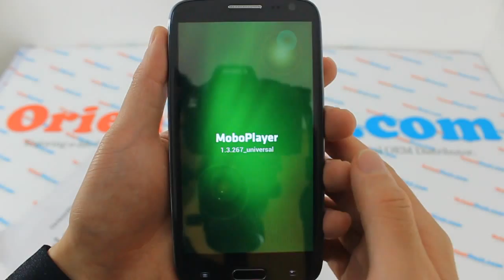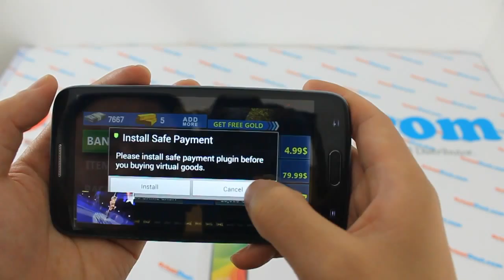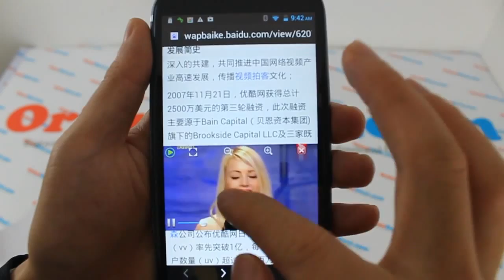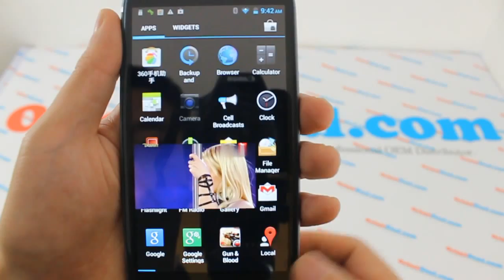STAR N9500 Android 4.2 Quad Core Samsung S4 Clone - Orient N9500 MTK6589 Quad Core Cell Phone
This S4 GT-N9500 MTK6589 Quad Core Android 4.2.1 with 5.0'' IPS 1280*720px Screen/Dual SIM/3.0MP Front Camera fashionable smartphone, will be the right one you want!

S4 GT-N9500 MTK6589 Quad Core Android 4.2.1 Smartphone comes with Android 4.2.1 OS MT6589 Quad core 1.2GHz CPU, runs fast and smoothly and brings a great user experience, operating experience more user-friendly, neat and orderly from the complicated life. Elegant designed with 5.0'' IPS precision touch screen, 1280*720 pixels screen resolution ensures that the texts and images you see are always clear. Dual SIM card supports 850/900/1800/1900 MHz and 3G WCDMA, enjoy worry-free travel wherever you go. Enjoy endless gaming experiences via pre-loaded games and desktop widgets. You will like this great S4 GT-N9500 Quad core Android 4.2 smartphone!

Network Frequency
2G Network: GSM 850/900/1800/1900MHz
3G Network: WCDMA 850/2100MHz
Released March.2013
Size
Dimension: 142*73.5*9.3mm
Weight: 168g
Language Arabic, Bahasa Indonesia, Bahasa Melayu, Chinese, English, French, Portuguese, Russian, Spanish, Thai
Display
Type: Capacitive Multi-touch Screen, 16000K Colors
Size: 5.0 inch IPS 1280*720 Pixels Full Vision Angle Resolution Screen
Sound
Alert Types: Vibration; Support MP3 ring tone; 64 chord music ringtone; Speakerphone with stereo sound; Ring tone amount depend on the storage size
Audio: Support MP3/MP4 background play
Memory
Phonebook: Can store 500 groups of phone books; Number of contacts depends on the memory size
Messages: 1000
Memory card: Internal: 1GB RAM + 4/8GB ROM ( option), External: 0GB
Card Slot: Yes, Supports Micro SD / TF card up to 32GB in size (not included)
Connectivity
USB, Bluetooth, WiFi, WAP, GPRS, FM, GPS
Camera
Main Camera: 8.0MP with flashlight and auto focus; support 720p@30fps video record ( Antutu Test display 12.6MP)
Second Camera: Front Camera 3.0MP
Video: MP4/3GP/MOV/MPEG/MKV/FLV, support to play in full screen, forward and pause
Main Features
Model: N9500
Color: White/Gray
Type Brand: New
Operating System: Jelly Bean Android 4.2.1
Keyboard: Touch Screen
Data Transfer: GPRS, EDGE, HSDPA
SIM Type: Ordinary SIM
SIM Slot: 2
SIM Card: Dual SIM Card Dual Standby
Wi-Fi: Yes
GPS: Yes
Processor: MTK6589, Cortex A7 Quad Core, 1.2GHz;
RAM: 1GB
ROM: 4GB (Display 1.79GB) /8GB ( Display 5.44GB) (option)
GPU: PowerVR SGX 544
Flash: Yes
Bluetooth: Yes, Bluetooth 2.0
Interface: Earphone3.5mm, SIM slot, Micro USB
FM: Yes
TV: No
Sensor: 4-way Gravity Sensor, Proximity Sensor, Light Sensor, Close sensor, Light sensor, 3D-sensor, Distance sensor
Multi-media Format: Voice: MP3/WAV/AMR/AAC; Video: 3GP, MPEG4, AVI, RMVB; Picture: JPEG/BMP/GIF; eBook: TXT, PDF, MS Office Word, PPT, Excel. ( Some formats may require additional apps support.)
Software: Google play, E-mail, calendar, mobile phone QQ, file management, wireless keyboard, news and weather, music, camera, atlas, browser, calculator, clock, tape recorder, video wallpaper, UC browser, etc.
Features: 5.0" Capacitive IPS 1280*720px Touch Screen + GSM Dual-Band/WCDMA + Wi-Fi + FM + Bluetooth 2.0 + Front 3.0MP-Back 8.0MP Camera + GPS + Android 4.2.1 Quad Core Processor
Battery
Type: Built in 2100mAh lithium battery; Charger: 100/240V 60Hz, USB/Travel Charger
Stand-by time: Up to 180 hours
Talk time: Up to 4 hours
Package Contents
1 x Cell Phone
1 x Earphone
2 x Rechargeable Li-ion Battery
1 x USB Cable
1 x Travel Charger
1 x User manual